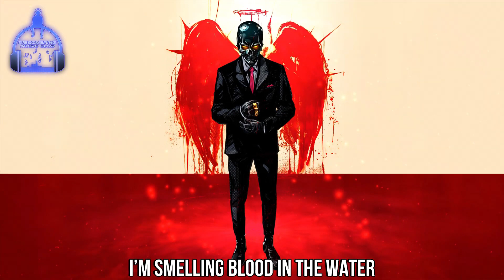Shyloom x Deraj - I Will Not Stop [Lyric Video]